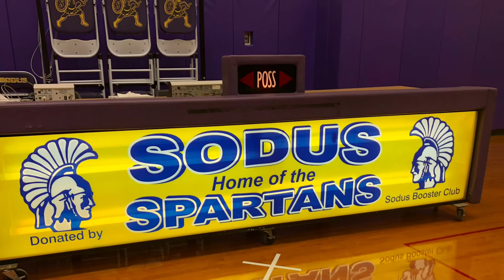Sodus 2019-20 JV